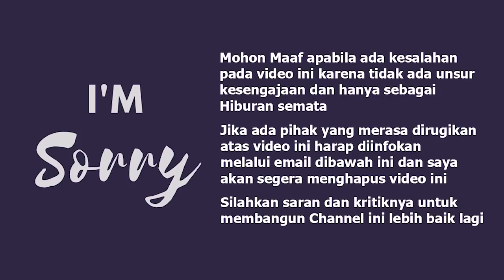FINISH 32 JAM PERJALANAN, FIX ! KUDO GADANG INI NYAMAN DAN CEPAT TRIP PARIAMAN - JAKARTA (11/11)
Halobusmania... kali ini saya berkesempatan melakukan perjalanan dengan kelas terbarunya PO Transport Express "Kudo Gadang" dengan fasilitas 30 Seat Legrest, AC, Toilet, Smoking Area, USB Charger, Bantal, Selimut. Istilah kudo gadang ini diambil dari bentul livery Transport yang menampilkan kuda besar yang telah menjadi identik transport. bus ini dibekali chasis Hino RM 280 air suspensi yang dibalut body buatan karoseri Laksana jenis SR3 Panorama Single Glass. untuk tarifnya sendiri sebesar Rp. 600.000,- (Tarif Promo hingga akhir Februari 2023). kira2 seperti apa keseruan trip saya kali ini ? yuk cek videonya...